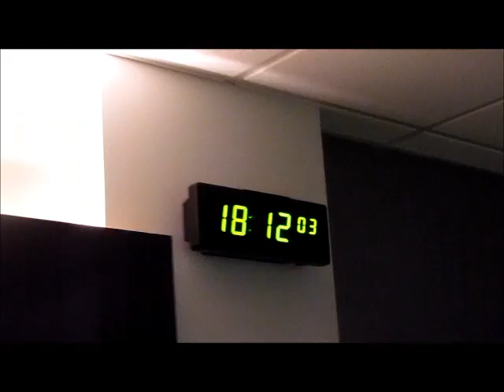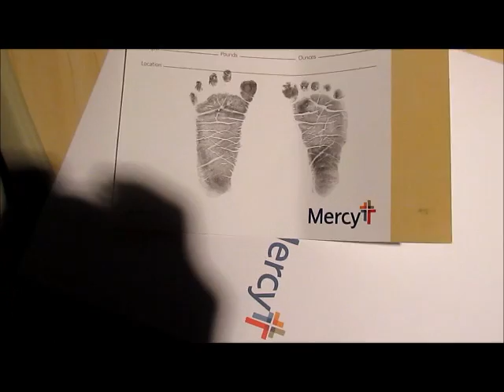induction day/hospital footage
I will be doing a labor and delivery video soon but here is some video of my induction day.

Thank you all for the being with me through this amazing time in my life !